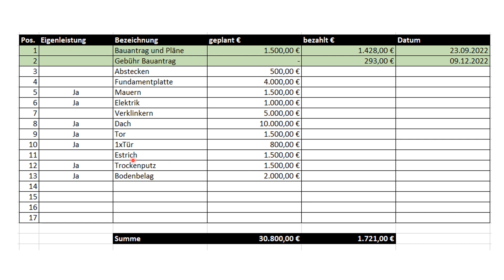Was kostet eine Massive Garage in Eigenleistung? | Traumgarage Teil1 | Planung, Bauantrag und Kosten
Diesmal geht es nicht um meine Autos, sondern um die geplante Traumgarage welche wir in Eigenleistung bauen möchten.
Warum habe ich mich für die Massivebauweise entschieden und nicht für eine Fertiggarage? Desweiteren gehe ich auf die Planung und die Kosten ein.